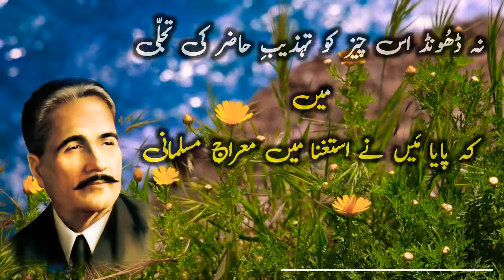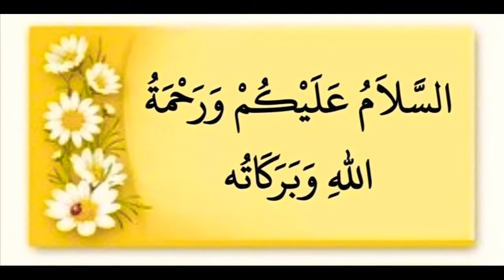Uqabi Rooh Jab Bedar Hoti Hai Jawano Mein | Allama Iqbal Ki Shayari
uqabi rooh jab bedar hoti hai jawani mein status

allama igbal ki shayari
allama igbal shayari
igbal ki shayari
allama iqbal ke sher
allama igbal
iqbal shayari
allama iqbal shayar
allama igbal ke shayar
allama igbal ashar
mirza ghalib shayari
allama igbal ka shayari
allama igbal ka sher
allama igbal ka shayar
iqbal poetry
allama iqbal ke asar
allama igbal ki shero shayari
shayari allama igbal
mana k teri deed ke qabil nahi hoon main

allama iqbal
allama iqbal ki shayari
iqbal shayari
iqbal poetry